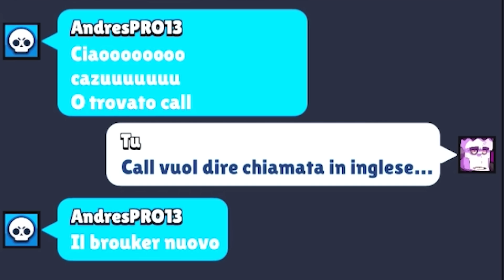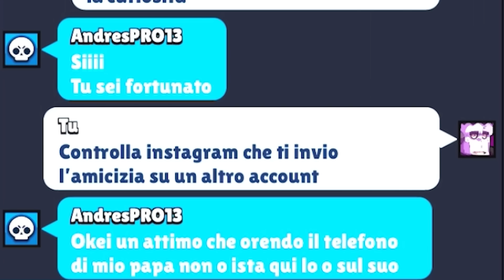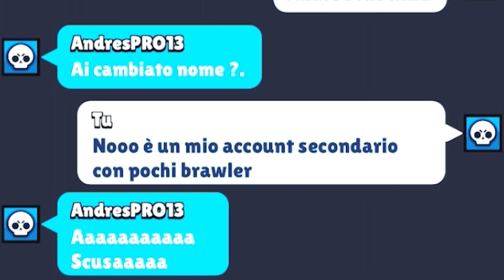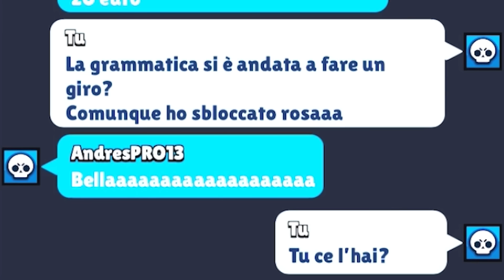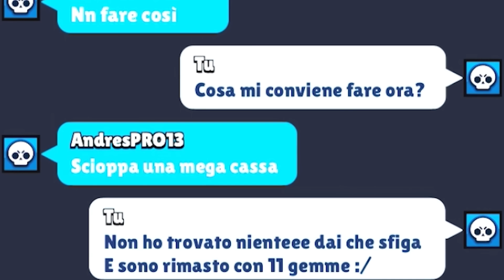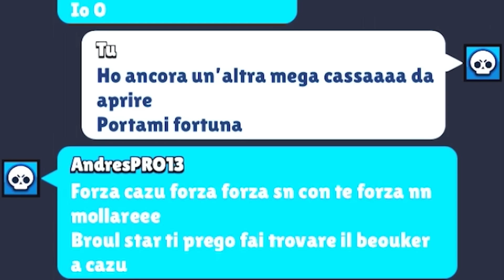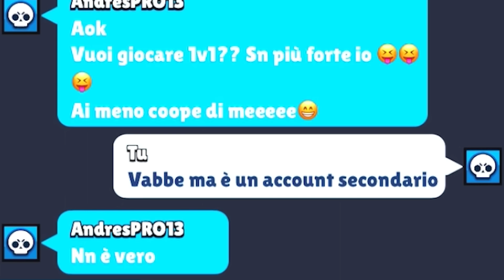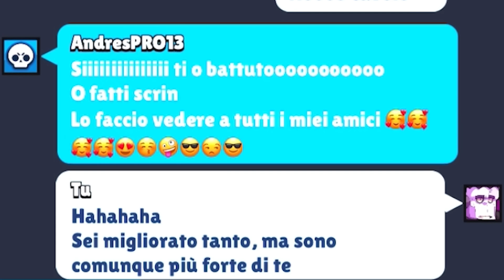SHOPPO 20€ PER IL BIMBO DI 8 ANNI SU BRAWL STARS!!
Nuovo video di Brawl Stars, ecco come trovare nuovi brawler su brawl stars, o meglio, quanti brawler trovo se shoppo 20 Euro su Brawl Stars?